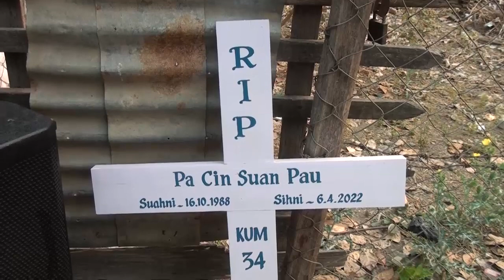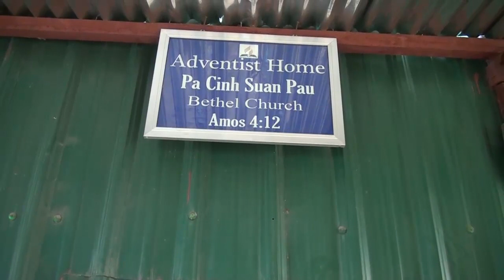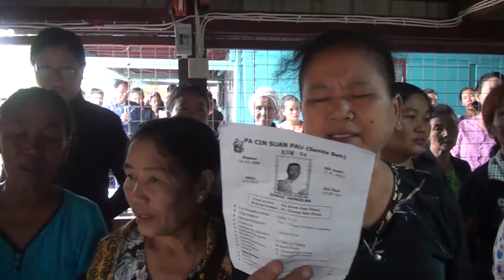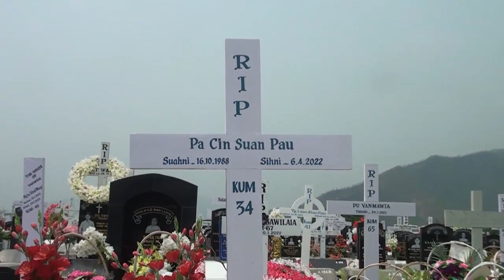Pa Cinh Suan Pau kum 34 April 7 2022